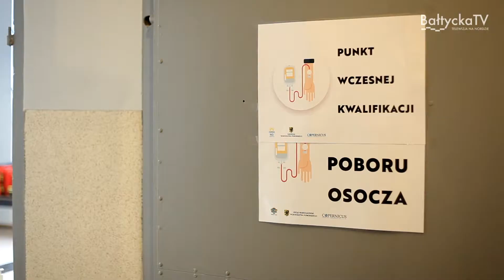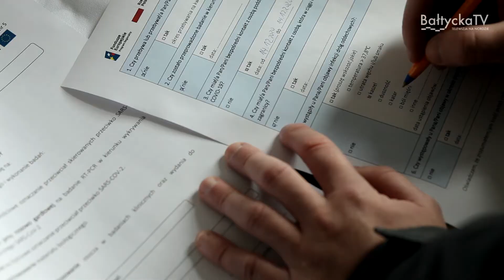Punkt wczesnej kwalifikacji dawców osocza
W Pucku - we współpracy Samorządem Województwa Pomorskiego - ruszył punkt wczesnej kwalifikacji dawców osocza. Punkt znajduje się w ratuszu na Starym Rynku.
Ozdrowieńcy, wśród których są także pracownicy puckiego magistratu, poddali się badaniu na obecność przeciwciał. Spośród 43 przebadanych osób 28 spełniło wstępne kryteria i być może ich osocze będzie mogło uratować komuś życie lub zdrowie. Jeśli w kolejnym badaniu okaże się, że wynik będzie powyżej 60 jednostek, nastąpi pobranie osocza.
Kolejna akcja Odbędzie się po zapisaniu i wypełnieniu ankiet przez min. 20 ozdrowieńców.
Badanie jest bezpłatne.